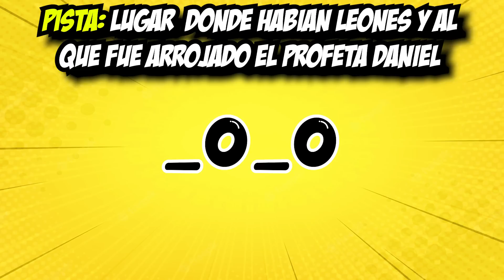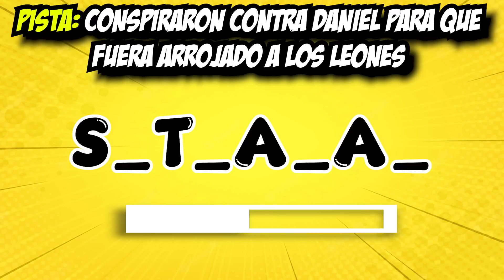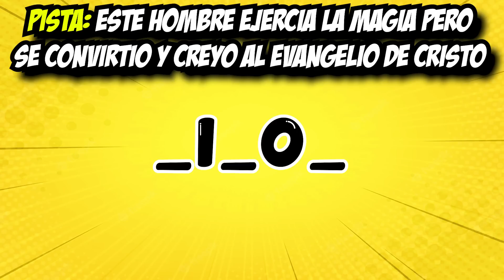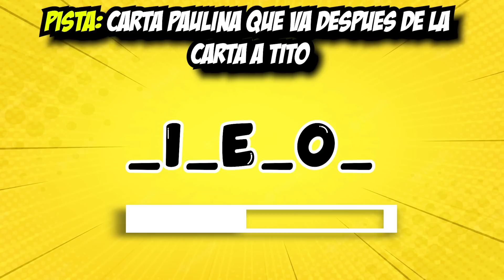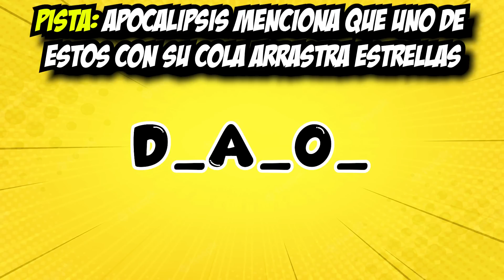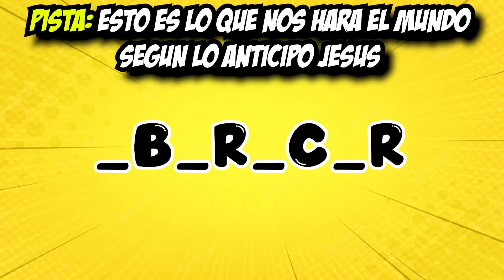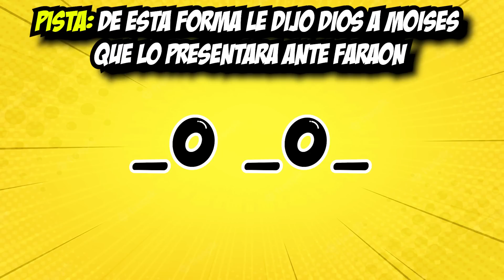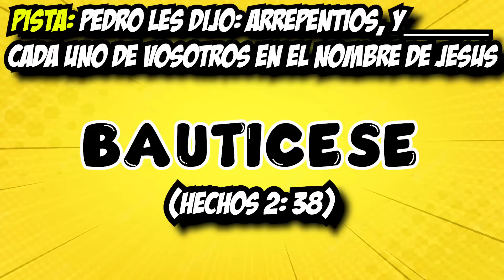COMPLETA LAS PALABRAS #4 / 25 PREGUNTAS BIBLICAS